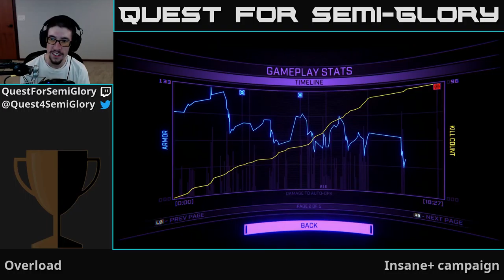Quest for Semi-Glory - Overload, Session 4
Secret-secret search.